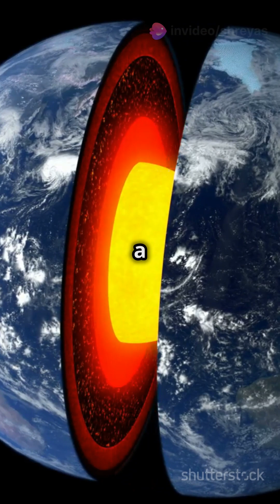Ceres : The Asteroid Belt's Hidden Giant!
About Me

Hello, I am Space sight.
Passionate space enthusiast with a lifelong fascination for the cosmos. I've been following space exploration for years and am always eager to share my knowledge with others. I hope you'll find my videos informative and engaging.

In this video :
Ceres is a dwarf planet in the middle main asteroid belt between the orbits of Mars and Jupiter. It was the first known asteroid, discovered on 1 January 1801.